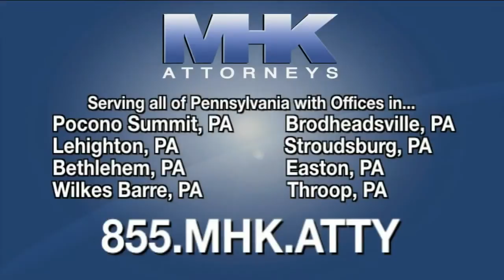best car accident lawyer in Galesberg Illinois